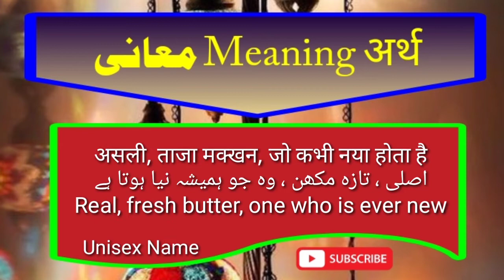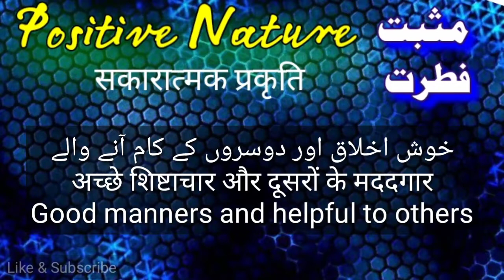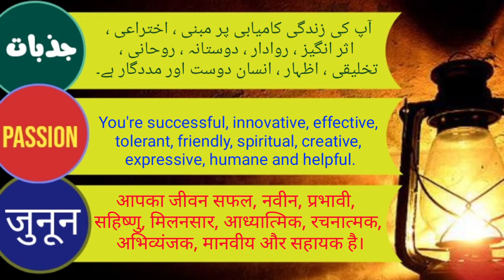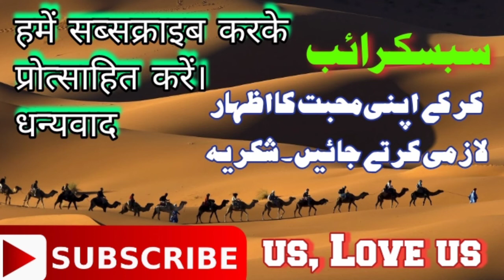Navneet name meaning in Hindi Urdu and English with Lucky Number and Day|| نونیت نام کی تفصیلات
NAVNEET  name details in three Languages
Hindi Urdu and English
with meaning and language details
Abjud number details
Lucky Number, Day, Colors, Stone, Planet, Metal and time

NAVNEET
Feelings and nature of name NAVNEET persons
Best Suited profession
World wide Popularity and much more interesting information in details

تین زبانوں میں نونیت نام کی تفصیلات
ہندی اردو اور انگریزی
معنی اور زبان کی تفصیلات کے ساتھ
ابجد نمبر کی تفصیلات
لکی نمبر ، دن ، رنگ ، پتھر ، سیارہ ، دھات اور وقت

نونیت
افراد کے نام کی احساسات اور نوعیت
بہترین موزوں پیشہ
پوری دنیا میں مقبولیت اور تفصیلات میں بہت زیادہ دلچسپ معلومات